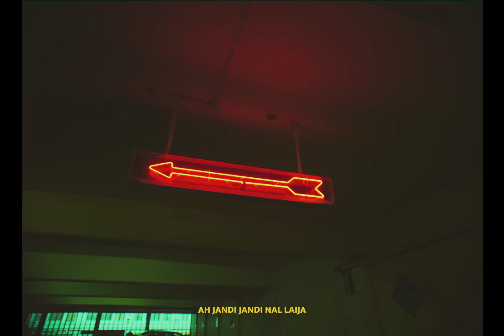EXIT (Harkirat Sangha) Starboy X || New Punjabi Songs 2024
Song - Exit
singer - Harkirat Sangha